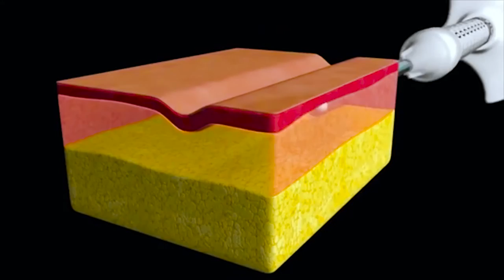Výplně ústních koutků Ellanse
Vyplnění ústních koutků a zpevnění pokožky pomocí tekutých nití Ellansé.